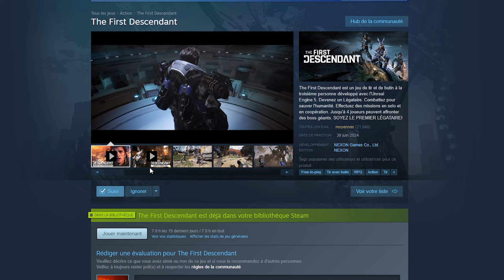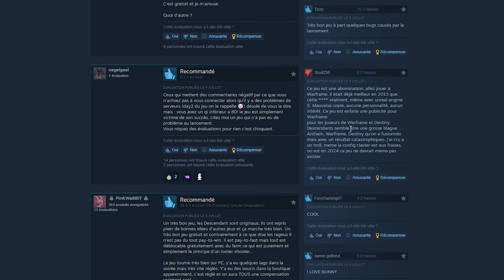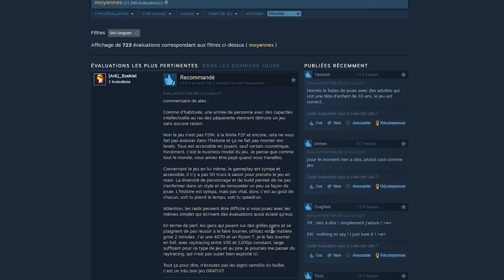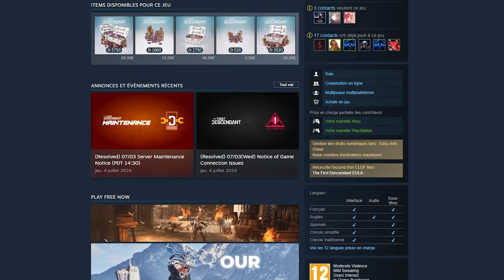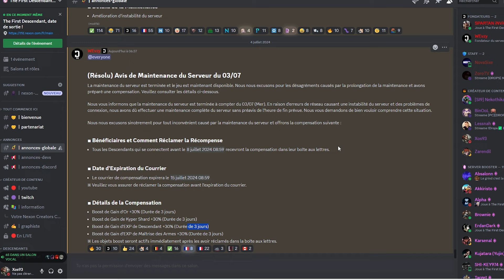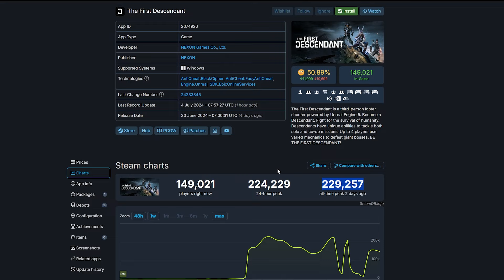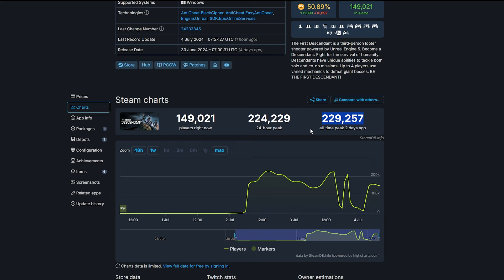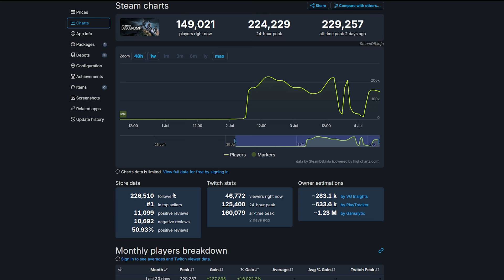The First Descendant : Actualités et News | Avis Mitigés sur Steam, Crash Serveurs & Compensation 💥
🎮 Bienvenue dans notre vidéo sur The First Descendant ! 🎮
Aujourd'hui, nous plongeons dans les dernières actualités et news concernant ce jeu. Avec des avis partagés sur Steam (50/50) et des serveurs qui crashent régulièrement, l'expérience des joueurs est mise à rude épreuve. 😔
➡️ Dans cette vidéo :
• Actualités récentes et mises à jour du jeu
• Avis des joueurs sur Steam
• Problèmes de serveurs et crashs fréquents
• Détails sur les compensations offertes par les développeurs

Votre expérience avec The First Descendant a-t-elle été affectée par ces problèmes ? Partagez vos avis dans les commentaires ! 👍
🔥 Mon code créateur pour me supporter sur The First Descendant :
View detailed information of XOS93 (xos93# 5875)
▶️ NEXON CREATORS | About the Creators

Chapitres de la vidéo :
0:00 Introduction
0:16 Présentation du Jeu The First Descendant
0:39 Histoire et Contexte
1:15 Choix des Légataires
1:49 Diversité des Avatars
2:25 Actualités et Avis des Joueurs
5:53 Problèmes de Serveurs
7:20 Compensations des Développeurs
7:59 Analyse Database SteamDB
10:11 Conclusion

🔥 Mes Périphériques:
• Mon Micro
• Micro USB
• Tapis de Souris
• Combo Clavier + Souris
• AOC G32 32" 1440p 244Hz
• BenQ Écran Zowie XL2566K 24,5
• ACER Nitro 27" 1080p 180Hz
• Logitech Brio Stream Webcam
• Elgato stream Deck
• Elgato Fond vert
• Elgato Key Light Air

🔥PC :
• AMD Processeur Ryzen 9 5900X
• Gigabyte AORUS Gen4 7000s M.2 2000 Go
• Samsung SSD 990 Pro NVMe M.2
• CORSAIR VENGEANCE RGB DDR5 RAM 64Go
• ROG Strix B550-A Gaming
• Corsair RM1000x Alimentation PC
• GIGABYTE VGA GV-N408SGAMING OC-16GD